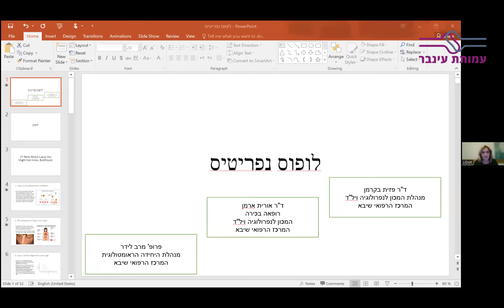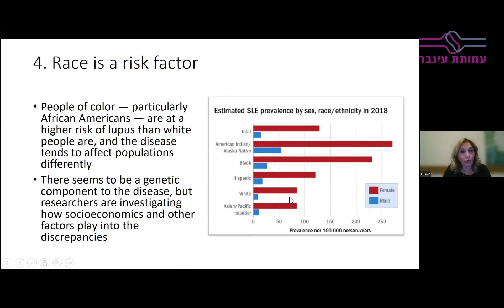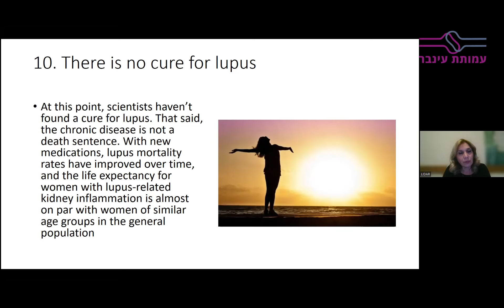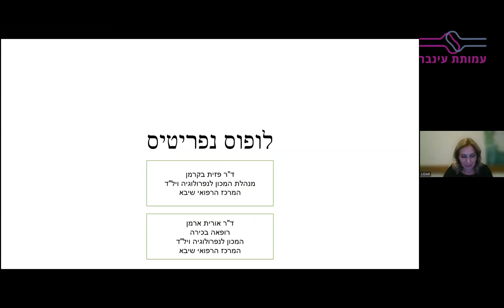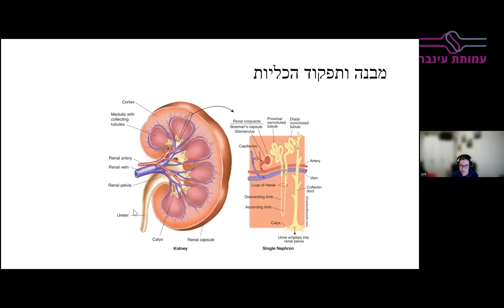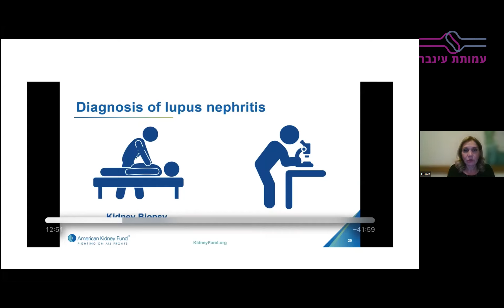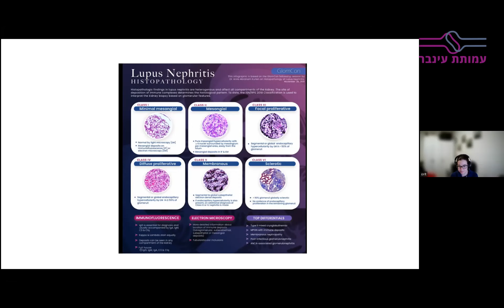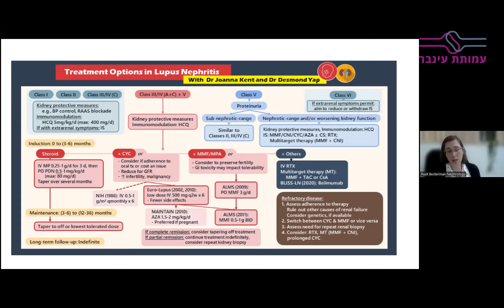זום לופוס נפריטיס עם הנבחרת של שיבא 13.12.22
עמותת עינבר שמחה לשתף פעולה עם המרכז הרפואי שיבא  ולהזמינכן.ם לצפות במפגש זום בנושא לופוס נפריטיס (זאבת עם מעורבות כלייתית). המפגש התקיים ב13.12.22.
בתכנית:
*דברי ברכה- גב' שרון גור, סגנית יו"ר עמותת עינבר
*מעורבות כלייתית בזאבת – הרצאת מבוא של פרופ' מרב לידר, מנהלת היחידה הראומטולוגית במרכז האוטואימוני, מרכז רפואי שיבא
*שיח פתוח על לופוס נפריטיס בהובלת פרופ' מרב לידר
עם ד"ר פזית בקרמן, מנהלת המכון לנפרולוגיה ויל"ד, המרכז הרפואי שיבא
וד"ר אורית ארמן, רופאה בכירה במכון לנפרולוגיה ויל"ד, המרכז הרפואי שיבא
*שאלות ותשובות בהשתתפות פאנל המרצות

מוגש כשירות לציבור. בחסות חברת GSK ללא מעורבות בתכנים